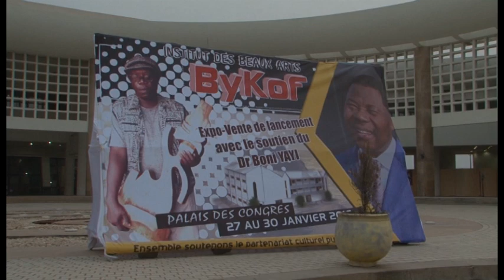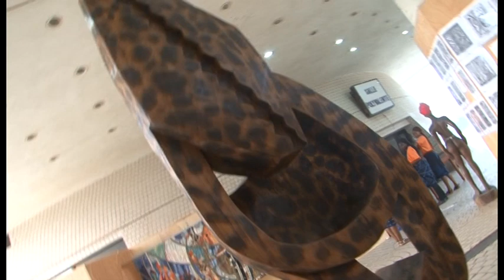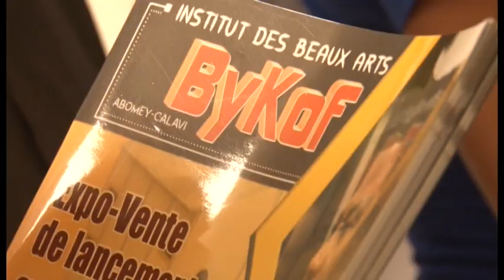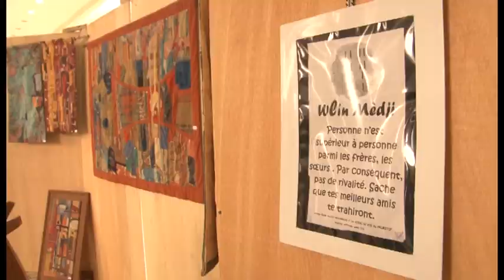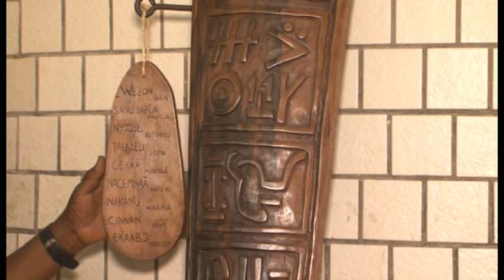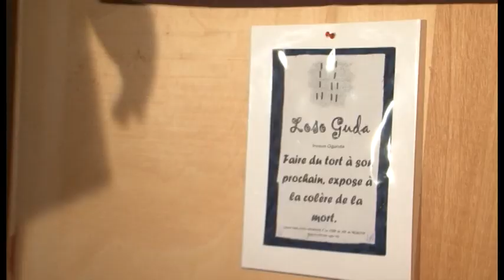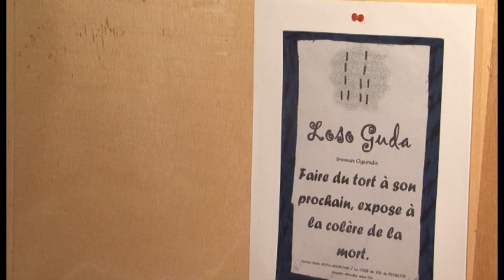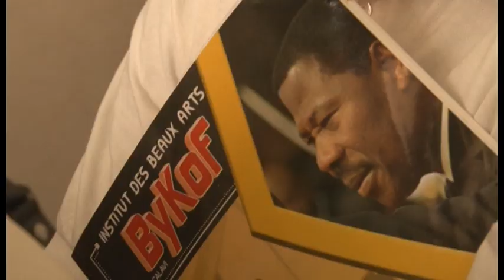EXPORT - VENTE KOFFI GAHOU